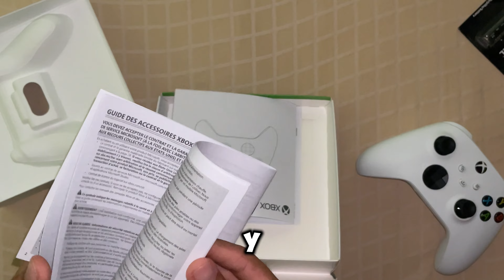UNBOXING CONTROL DE XBOX SERIES S/X ESPECIAL 300 SUBS Pt2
Si quieres comprar el control :
Xbox Core Wireless Gaming...

Control xbox.
Xbox control,
Mando xbox,
Xbox mando,
xbox showcase 2024,
xbox showcase,
xbox games showcase,
xbox showcase reaction,
xbox series x,
xboxaddictionz,
xbox direct,
xbox showcase 2023,
xbox series s,
xbox showcase 2024 live,
xbox showcase 2024 trailers,
xbox and bethesda games showcase,
xbox accessories,
xbox announcement 2024,
xbox adaptive controller,
xbox achievement sound,
xbox achievements,
xbox addiction,
xbox announcement,
xbox avowed,
xbox app connect to console,
a xbox one,
a xbox controller,
a xbox 360,
a xbox series x,
a xbox series s,
a xbox gaming setup,
a xbox gift card,
a xbox setup,
a xbox 360 controller,
a xbox steering wheel,
xbox black ops 6,
xbox bethesda showcase,
xbox backbone,
xbox bo6,
xbox business update,
xbox bo6 showcase,
xbox bethesda showcase 2024,
xbox backbone review,
xbox backwards compatibility,
xbox blade,
best xbox controller settings for fortnite,
best xbox games,
best xbox controller,
baldur's gate 3 xbox series x,
backbone xbox,
best xbox game pass games,
best xbox 360 games,
best monitor for xbox series x,
bluey xbox,
best rainbow six siege settings xbox,
xbox channel,
xbox controller won't connect,
xbox cloud gaming,
xbox controller,
xbox call of duty,
xbox call of duty black ops 6,
xbox criminal,
xbox controller drift fix,
xbox conference 2024,
xbox controller on pc,
c xbox tool,
c xbox tool 2.0.7 download,
c xbox tool descargar,
connect xbox controller to pc,
cyberpunk 2077 xbox series x,
cyberpunk 2077 xbox series s,
cloud gaming xbox,
clean xbox series x,
connect xbox to laptop,
controller settings fortnite xbox,
xbox direct 2024,
xbox developer direct,
xbox doom,
xbox dev mode,
xbox documentary,
xbox discord,
xbox direct bo6,
xbox design lab,
xbox download speed slow,
developer direct xbox,
discord on xbox,
dayz xbox,
dad destroys xbox,
dad throws xbox into pool,
dragon's dogma 2 xbox series x,
diablo 4 xbox series x,
dayz xbox series x,
dayz xbox one,
dragon's dogma 2 xbox series s,
xbox event,
xbox elite controller 2,
xbox event 2024,
xbox elite controller 2 core,
xbox elite controller,
xbox emulator,
xbox elite controller 2 fortnite,
xbox elite controller 2 bumper fix,
xbox exclusives,
xbox elite series 2 controller,
e xbox 360,
elden ring xbox series x,
elden ring xbox series s,
evolution of xbox,
elden ring xbox one,
external hard drive xbox series s,
emulator xbox 360 pc,
emulation on xbox series s,
emulator xbox android,
elite xbox controller series 2,
xbox fable,
xbox fortnite settings,
xbox fortnite,
xbox fridge,
xbox first date,
xbox flight simulator,
xbox fool,
xbox fortnite gameplay,
xbox frontline,
xbox fable gameplay,
f xbox 360,
fallout 4 xbox mods,
fortnite xbox series s,
fortnite xbox controller settings,
fortnite xbox,
fortnite split screen xbox,
forza horizon 5 xbox series s,
flight simulator xbox series x,
fortnite xbox series x,
fallout 4 xbox series x,
xbox games showcase 2024,
xbox games,
xbox game pass,
xbox game show,
xbox games showcase 2023,
xbox games showcase black ops 6,
xbox games showcase reaction,
xbox games 2024,
xbox gaming setup,
g xbox points,
gta 5 xbox 360,
game pass xbox,
gta 5 xbox series s,
gta 5 xbox series x,
gta 4 xbox series x,
gta v xbox 360,
game share xbox,
xbox handheld,
xbox headset,
xbox handheld console,
xbox helldivers 2,
xbox headset review,
xbox hurt,
xbox hdmi not working,
xbox halo,
xbox headset not working,
xbox horror games,
helldivers 2 xbox,
how to fix stick drift xbox one,
how to game share xbox,
how to connect xbox controller to xbox,
how to connect airpods to xbox,
how to play xbox games on your phone,
how to redeem fortnite v bucks code on xbox,
how to split screen fortnite on xbox,
xbox ign,
xbox indiana jones,
xbox is dead,
xbox i love you,
xbox id showcase,
xbox indie showcase,
xbox intro,
xbox installation stopped,
xbox i will go,
xbox irene zin mar myint,
is helldivers 2 on xbox,
is palworld on xbox,
is@xbox showcase,
is@xbox showcase 2024,
is discord on xbox,
ios xbox cloud gaming,
is baldur's gate 3 on xbox,
ipad connect xbox controller,
is assetto corsa on xbox,
is@xbox showcase 2023,
xbox june showcase 2024,
xbox japan,
xbox jailbreak,
xbox joystick replacement,
xbox j me,
xbox june showcase,
xbox juegos,
xbox joystick repair,
xbox just dance,
xbox june 9th,
jailbreak xbox 360,
jtag xbox 360,
jailbreak xbox one,
jailbreak xbox series s,
jedi survivor xbox series x,
just dance xbox,
jedi survivor xbox series s,
jailbreak xbox series x,
jailbreak xbox,
join xbox party on pc,
xbox kinect,
xbox keyboard and mouse,